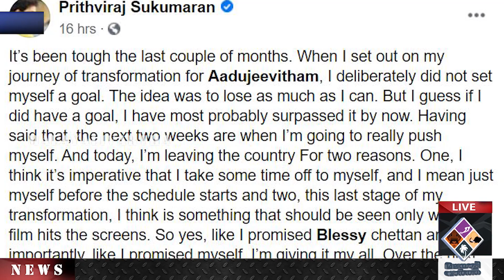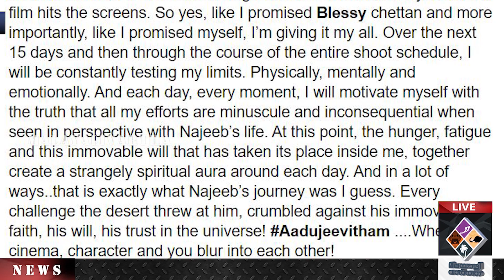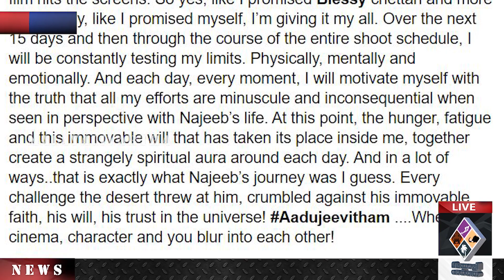കഴിഞ്ഞ കുറച്ച് മാസങ്ങള്‍ കഠിനമായിരുന്നു.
നടനെന്ന നിലയിൽ കരിയറിലെ ഏറ്റവും മികച്ച ചിത്രമായി മാറിയേക്കാവുന്ന ആടുജീവിതത്തിനായി പൃഥ്വിരാജിന്റെ ഗംഭീര മെയ്ക്കോവർ